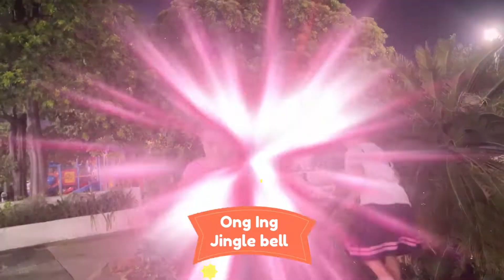ชมวิวริมแม่น้ำเจ้าพระยา ยามค่ำคืน ถนนคนเดิน EP.11/18 ทริปชัยนาท | อองอิง จิงเกิลเบล ชาแนล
พี่อองตองกับน้องอิงปิง มาเที่ยวชัยนาท 4 วัน 3 คืน ค่ะ

หลังจากไปทานอาหารที่ครัวบ้านนามาแล้ว ทานเยอะมาก อิ่มแบบจุก ๆ เลยค่ะ
ก็มาเดินย่อยอาหารที่ถนนคนเดินหลังศาลากลางจังหวัด ริมแม่น้ำเจ้าพระยา จัดว่าบรรยากาศยามเย็นดีมากค่ะ เป็นลานกิจกรรมให้คนในชุมชนได้ดีมาก ๆ
สนุกกันทั้งวันแล้ว ต้องกลับไปพักผ่อนกันก่อนค่า

EP.1 นายตี๋ลูกชิ้นปลากราย นครสวรรค์

EP.2 ชมวิวพระอาทิตย์ตกดิน เขื่อนเจ้าพระยา ชัยนาท

EP.3 สุวรรณา ริเวอร์ไซด์รีสอร์ต ชัยนาท

EP.9 สวนนกชัยนาท Part.2 อุโมงค์ปลา กรงนกยักษ์

EP.11 ชมวิวริมแม่น้ำเจ้าพระยา ยามค่ำคืน
ชมวิวริมแม่น้ำเจ้าพระยา ยามค่ำคืน

EP.12 ตลาดไทยย้อนยุคบ้านระจัน สิงห์บุรี